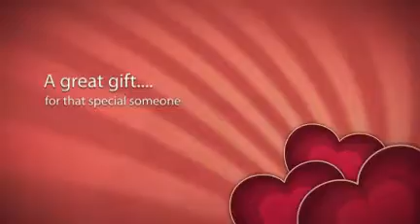valentines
Ph2o Photography Valentines Promo Video